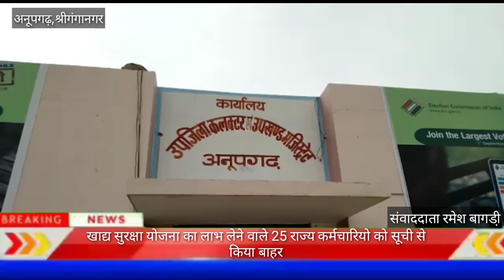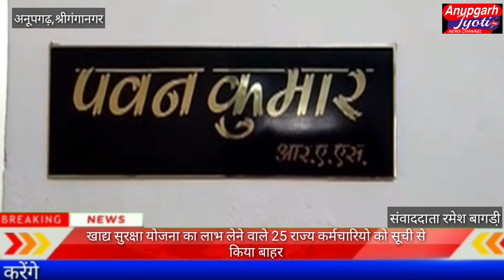अनूपगढ़: खाद्य सुरक्षा योजना का लाभ लेने वाले 25 राज्य कर्मचारियो को सूची से किया बाहर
अनूपगढ़ उपखंड अधिकारी पवन कुमार के निर्देशानुसार ई आई शर्मिला ने राज्य कर्मचारियों जो कि प्रशासन की आंखों में धूल झोंक कर खाद्य सुरक्षा योजना का लाभ ले रहे थे। उनके खिलाफ नोटिस निकाला और स्पष्टीकरण मांगा अनूपगढ़ ब्लॉक में अभी तक उपखंड प्रशासन ने 93 राज्य कर्मचारियों की सूची बनाई जो कि खाद्य सुरक्षा योजना का लाभ लेकर सरकार के निर्देशों की उड़ा रहे थे और गरीबों के हक को छीन रहे थे शर्मिला ने बताया की अभी तक 25 कर्मचारियों से 1 लाख 83 हजार रुपए वसूल किए जा चुके हैं और इन 25 राज्य कर्मचारियों को खाद्य सुरक्षा योजना की सूची से बाहर कर दिया गया है इन 93 राज्यों कर्मचारियों को 7 एव 8 सितंबर को नोटिस दिया गौरतलब है कि जो भी राज्य कर्मचारी और जिन्होंने इस खाद्य सुरक्षा योजना  का लाभ लिया है उनसे वसूली उनकी जॉइनिंग डेट से राशन कार्ड में हुए ट्रांजैक्शन के आधार पर 27 किलो प्रति किलोग्राम के हिसाब से वसूली की जा रही है उपखंड अधिकारी पवन कुमार ने बताया कि इन सभी से वसूली के बाद केंद्र सरकार राज्य सरकार के निर्देशानुसार अनुशासनात्मक कार्रवाई भी की जाएगी अभी तक 25 राज्य कर्मचारियों से वसूली की गई है